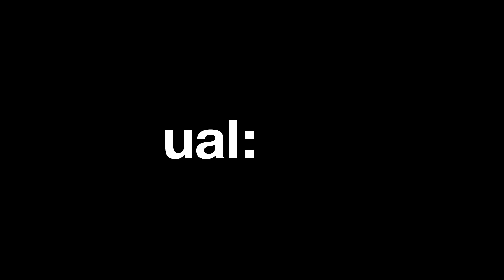UAL Big Welcome 2021: Language, Arts and Culture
Go to our website to find out more about UAL and this year's Big Welcome for new and returning students.

At UAL, we offer you an international learning experience, not only by engaging with a diverse cohort of students during your studies, but also by offering a variety of language courses through our Language, Arts and Culture programme.

Find out what's on offer and how you can sign up to learn or improve your language skills: